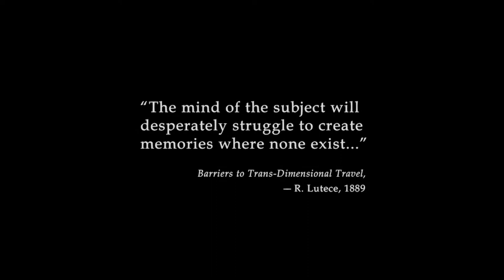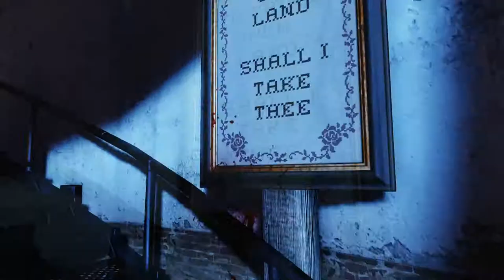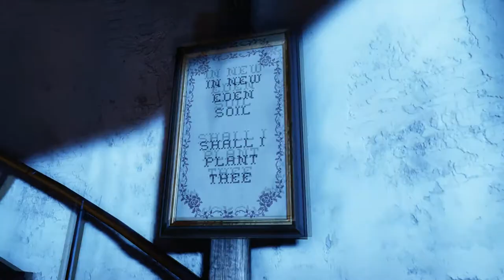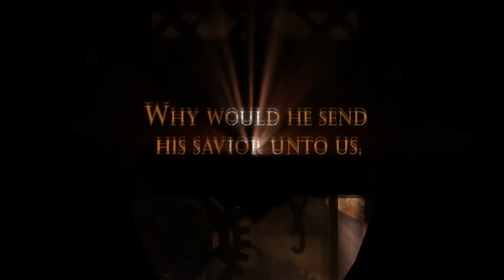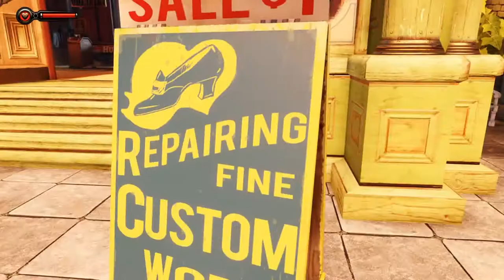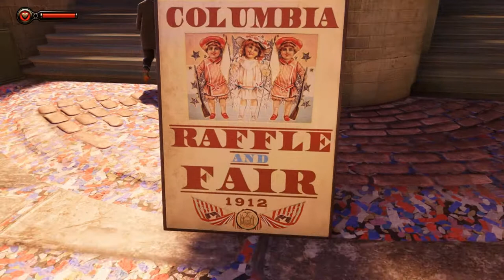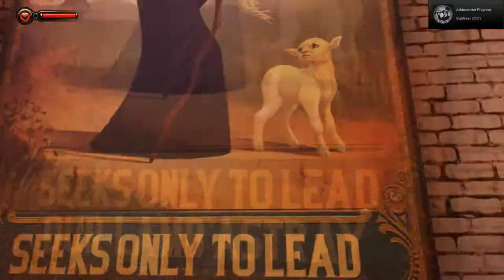Bioshock: Infinite Episode 1: Jabba's Barbershop Quartet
Have long wanted to do a lets play of this game, looking forward to sharing the experience with you all.